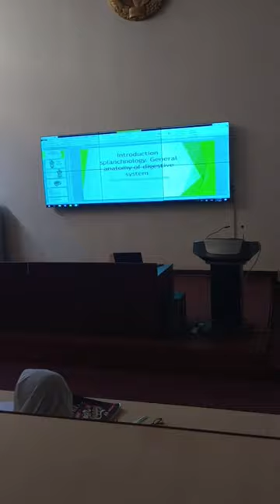Andijan State medical institute